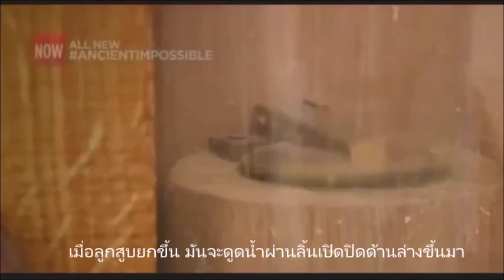AI Ctesibius - First Water Pump - SubThai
การสร้างปั้มน้ำขึ้นเป็นครั้งแรกของโลก โดย ซิทซิเบรียส แห่ง อเล็กซานเดรีย